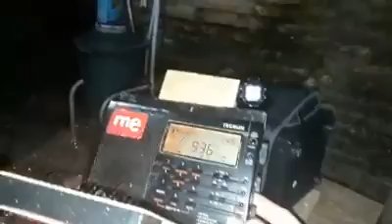SNRT - Al Idaâ Al Amazighia, emissora AM de Marrocos captada no Ceará, por Joe DX, em 936 KHz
STATION: SNRT - AL IDAÂ AL AMAZIGHIA
SITE TRANSMITTER: AGADIR/AÏT MELLOUL, MOROCCO
LANGUAGE: ARABIC (?)
DATE: JULY 27, 2019 (WAS UTILIZED THE DATE OF UTC TIME)
TIME: 0145 UTC
FREQUENCY: 936 KHz  (MW)
POWER: 400 Kw
DISTANCE BETWEEN MORRINHOS AND AGADIR: 5062 Km.
RECEIVER: TECSUN PL 660, MADE IN CHINA
ANTENNA: HOMEMADE LOOP, SUITABLE FOR MEDIUMWAVES
PLACE OF RECEPTION: MORRINHOS, CEARÁ, BRAZIL
DXer./RADIOLISTENER: JOSÉ MARANHÃO - JOE DX (PT7046SWL)